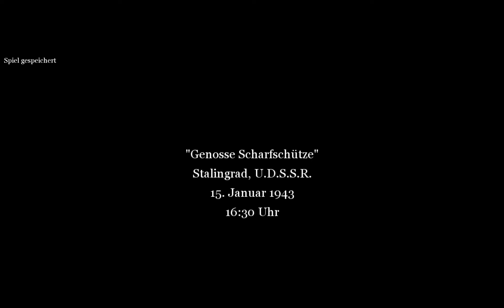Let's Play Call of Duty 2 Part °6° Russen Genosse Scharfschütze# German By Rufnex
Euch gefällt das Spiel so wie mir? Dann unterstütz die Programmierer und kauft es euch zum Beispiel bei Amazon
Hey danke für's anschauen, die Neusten Infos über meine Projekte gibt es auf meinem Blog
Xfire: rufnexmfc